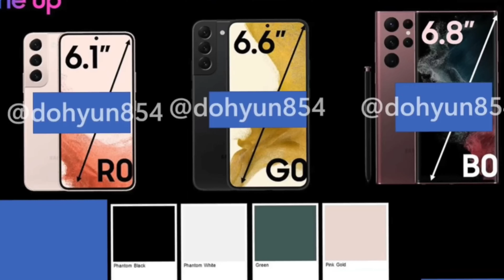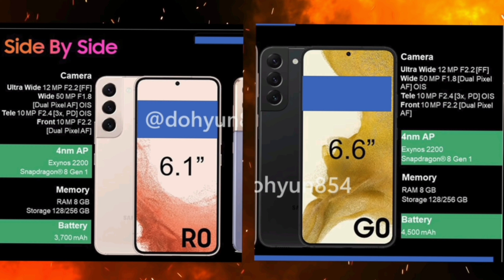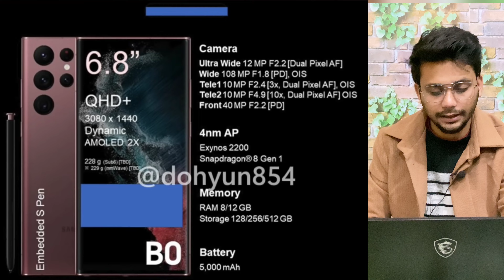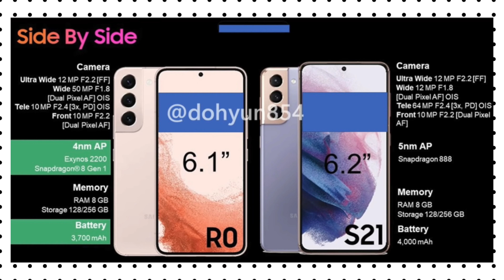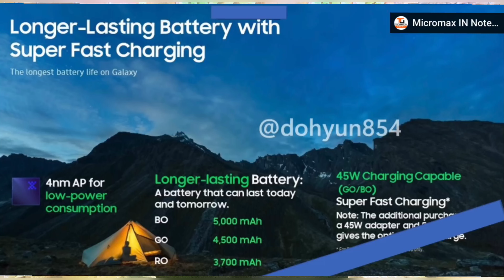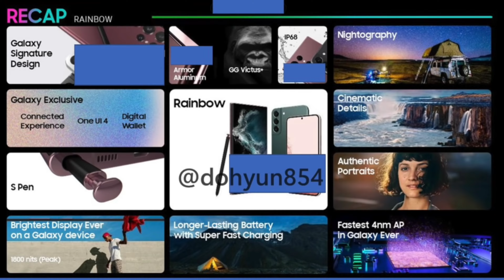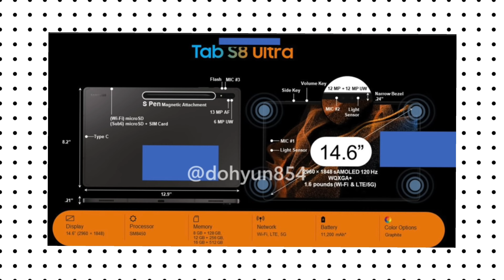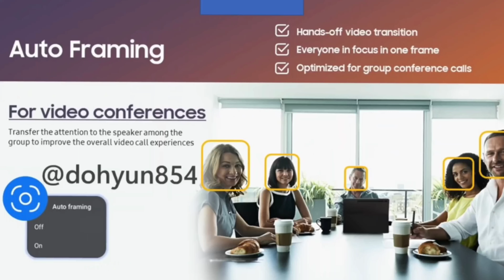Samsung Galaxy S22 Series: Final leaks and Early deals in detail in Hindi ||Galaxy UNPACKED 2022😊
This video is regarding the Samsung Galaxy S22 Series: final leaks and early deals in detail in Hindi ||Samsung Unpacked Launch
this video is just pointing major differences and to help you make a better choice for you, Watch this video till end.

For More info checkout my other Videos on my channel:-

Link for purchase of this Laptop:-

Link for purchase of MSI Modern 15:-